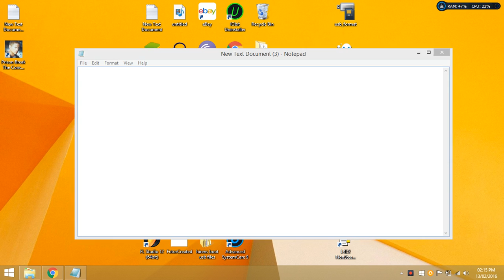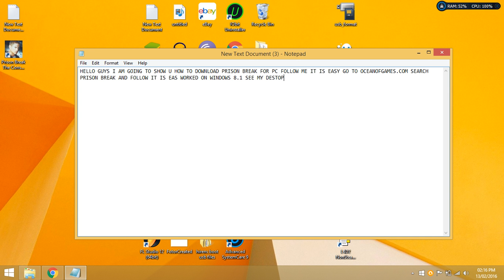How to download prison break for pc easy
How to download prison break for pc tested on windows 8.1 enjoy

Sorry for that noise it works 100% try it it is easy to download